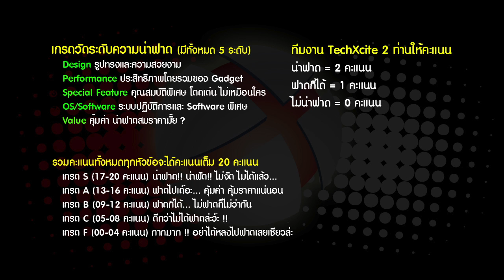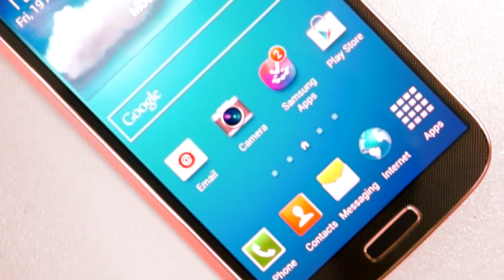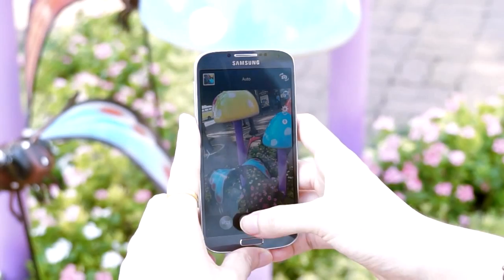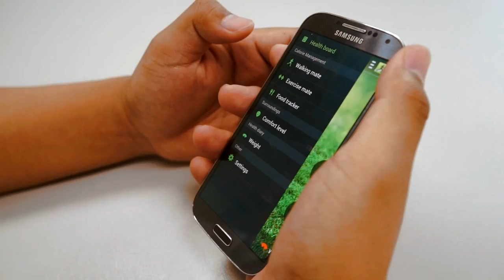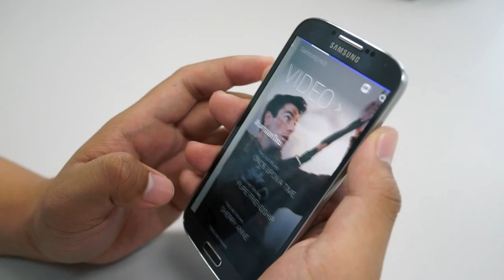Gadget น่าฟาด #32 - Samsung Galaxy S4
"Gadget น่าฟาด" ตอนที่ 32 ต้อนรับการเปิดตัวและวางจำหน่ายของ "Samsung Galaxy S4" ในไทยวันที่ 3 พฤษภาคมนี้ด้วยการจับมาฟาดมาฟัดให้ท่านได้สัมผัสเครื่องจริงและฟีเจอร์วิลิศมาหรามากมายใน Samsung Galaxy S4 ไปกับสองพิธีกร "ป๋าเอก TechXcite" และ "น้องแป้ง Poko" เจ้าประจำ...ส่วนจะน่าฟาดน่าฟัดขนาดไหนต้องคลิกเข้าไปชมกันเล้ยยย!!!